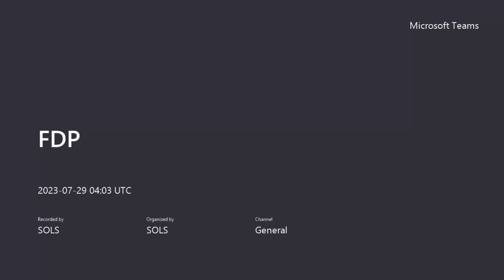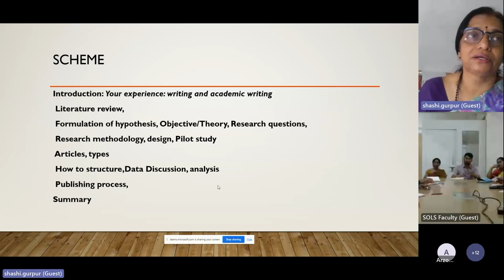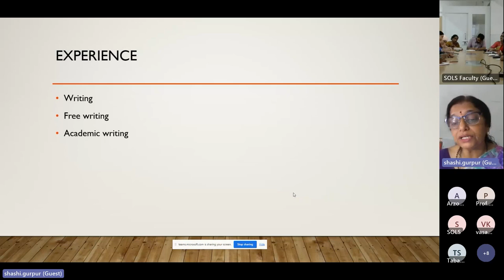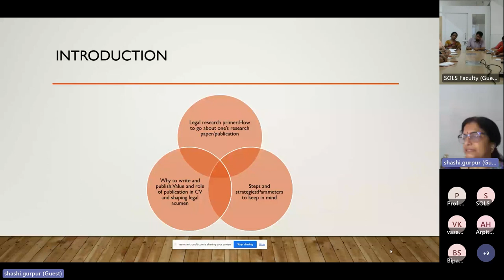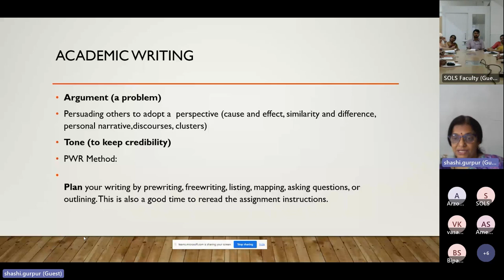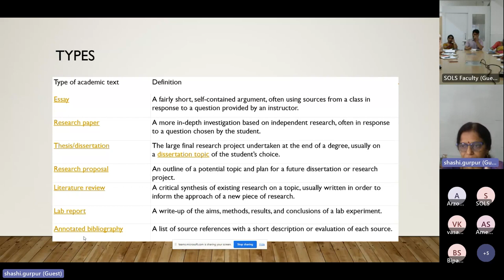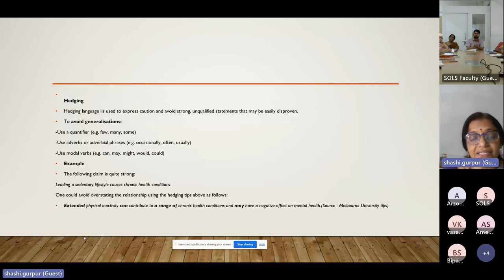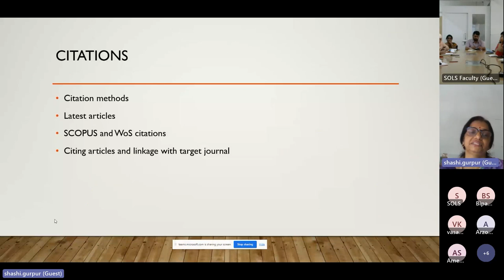Prof. (Dr.) Shashikala Gurpur on Academic Writing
This session was addressed by Prof. (Dr.) Shashikala Gurpur on the topic of 'Academic Writing' at the Faculty Development Program conducted by the CMR University, School of Legal Studies from 27th July, 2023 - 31st July, 2023